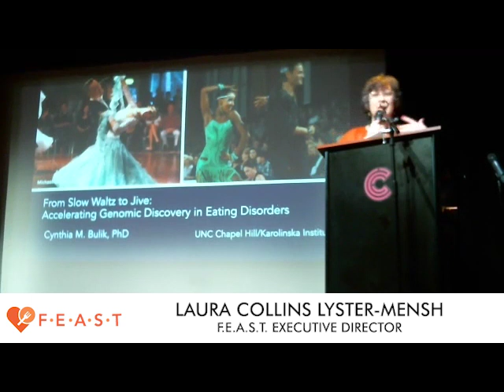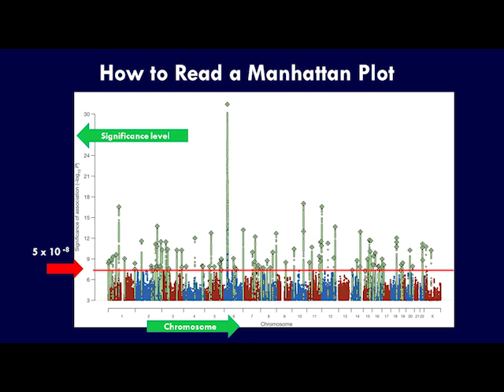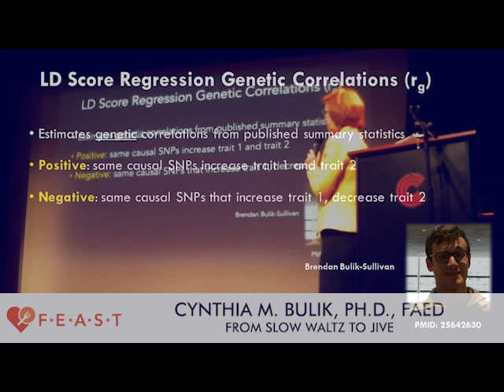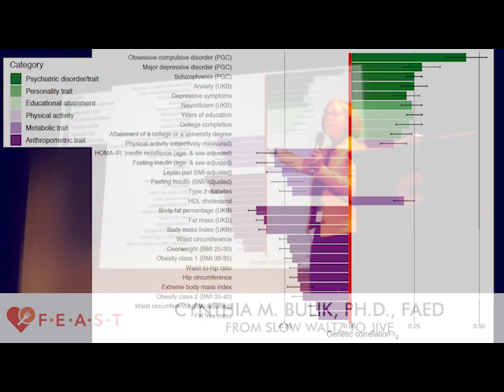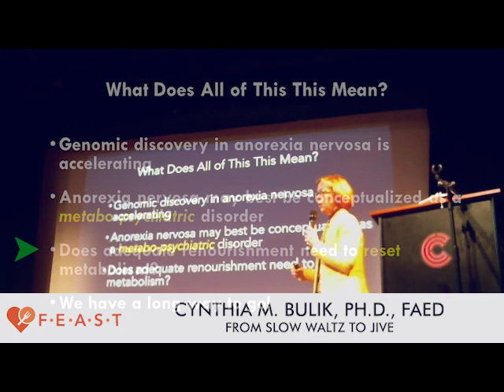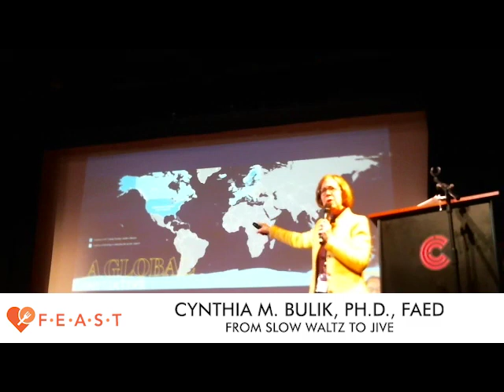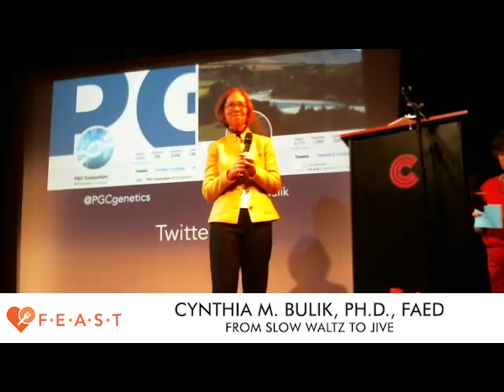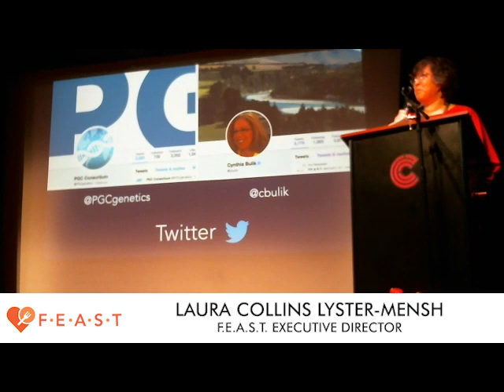Dr. Cynthia M. Bulik, PhD, UNC Chapel Hill/Karolinska Institutet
From Slow Waltz to Jive: Accelerating Genomic Discovery in Eating Disorders